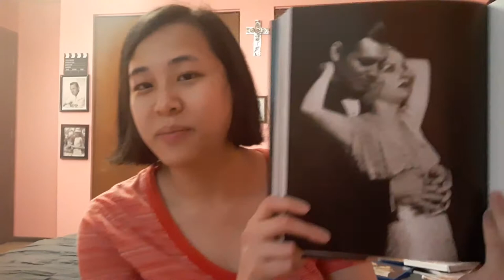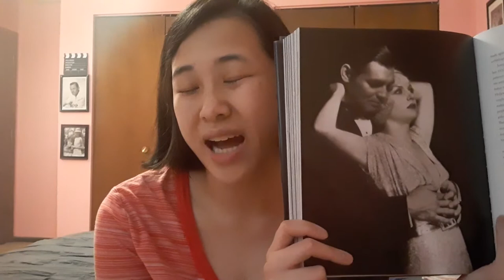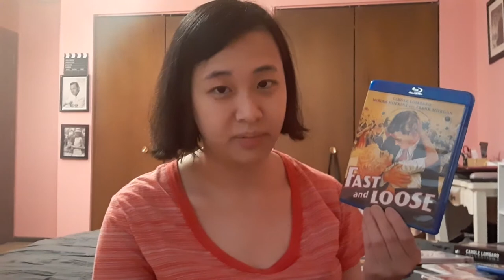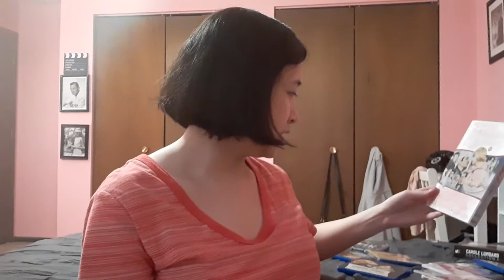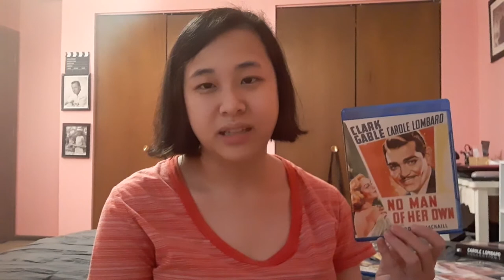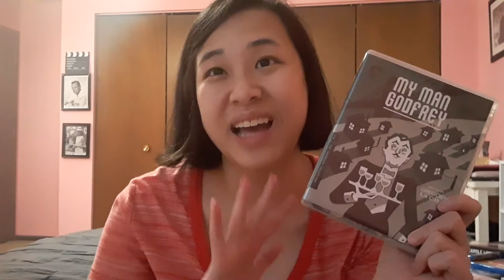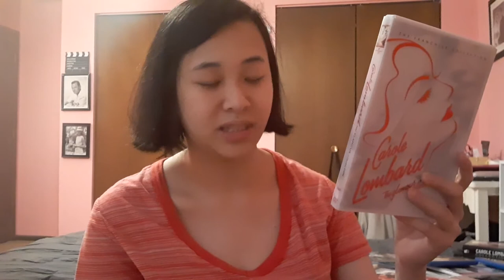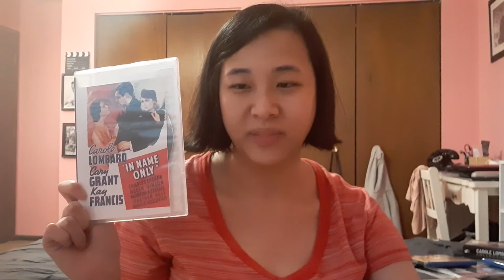Classic Hollywood- Carole Lombard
I talk about amazing screen actress, American icon and legend Carole Lombard! If you have a specific request for me to make a video about one if her films please just let me know!
PS Clark Gable died in 1960, not 61, AND Carole's plane crashed in NEVADA, not Arizona: Sorry about me mis-speaking